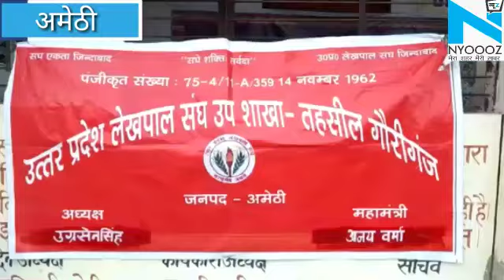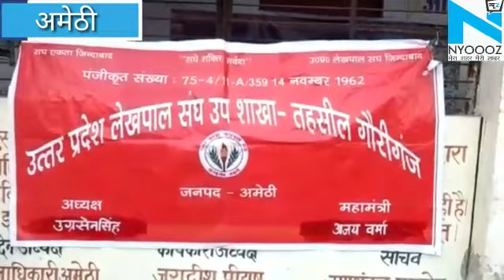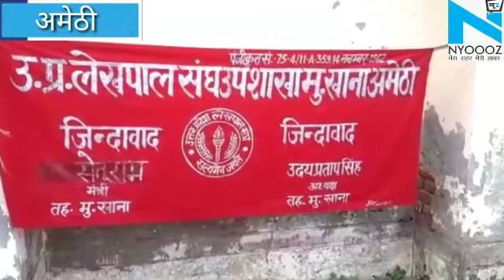Amethi: 8 सूत्री मांगों के साथ धरने पर बैठे लेखपाल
उत्तर प्रदेश में लेखपाल संघ अपनी 8 सूत्री मांगों के साथ धरने पर बैठे हैं... प्रांतीय संगठन के आह्वान पर पिछले 16 दिनों से सभी जिलों में वेतनमान और पदोन्नत समेत धरने पर बैठे हैं... ऐसे में जिले के सभी लेखपाल अपनी राजकीय ड्यूटी छोड़कर धरना प्रदर्शन कर रहे हैं... जिसमें तमाम जनपदों में इनके खिलाफ कठोर कार्यवाही भी की गई है... अब शासन के निर्देश पर जिला अधिकारी के द्वारा जिले के लेखपाल संघ के पदाधिकारियों की बैठक की जा रही है